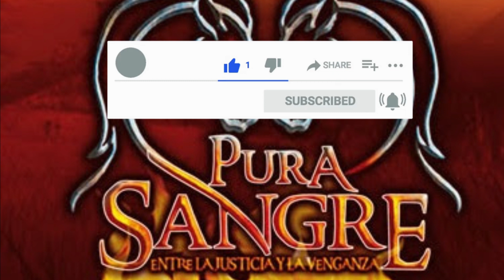Pura Sangre | Marco Vieira Se Siente Acorralado y Sin Salida.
Capitulo que será transmitido HOY  JUEVES 17  DE MARZO.